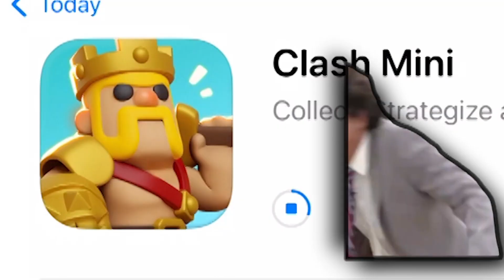No Movement Update is Here!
This isn't Clash Mini, this is Clash Mini 2.0.